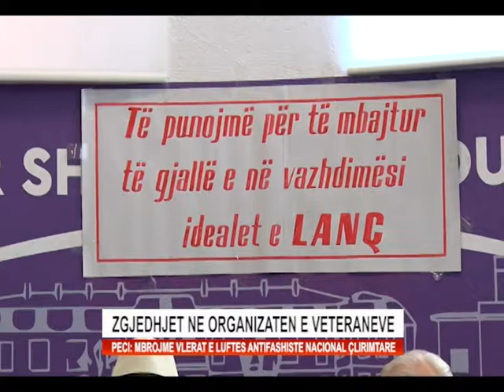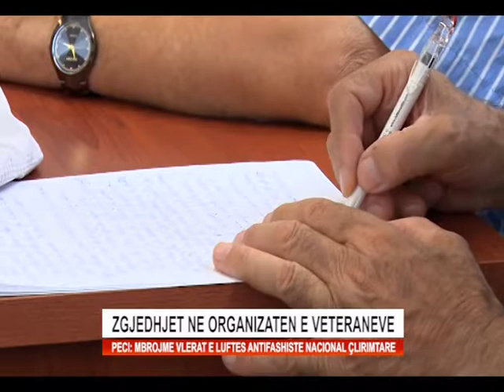ZGJEDHJET E VETERANEVE